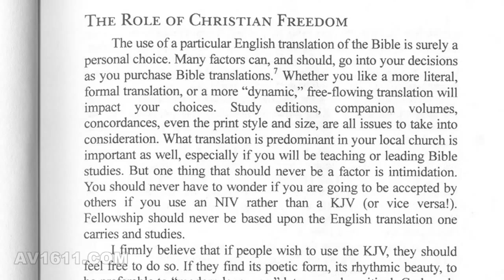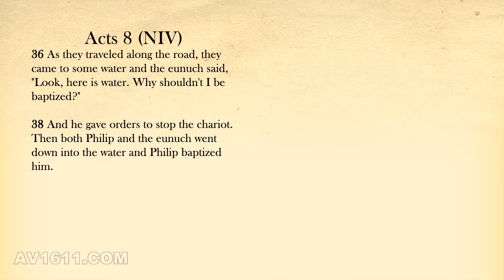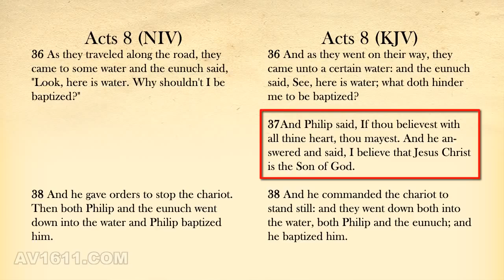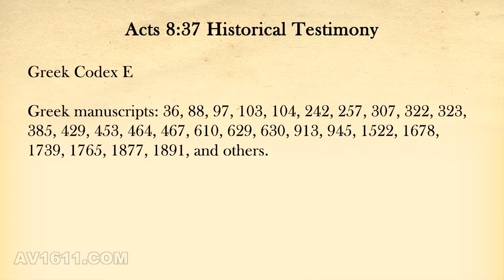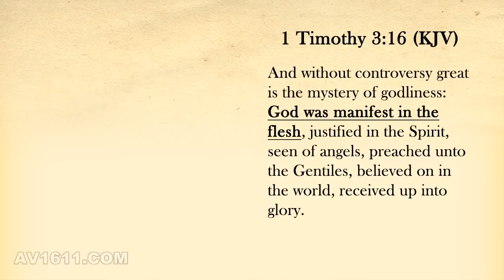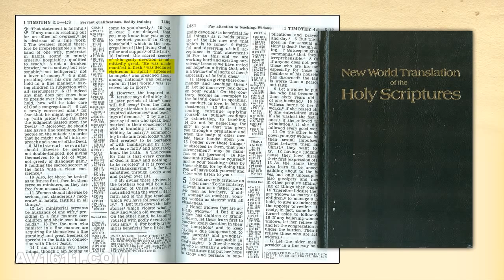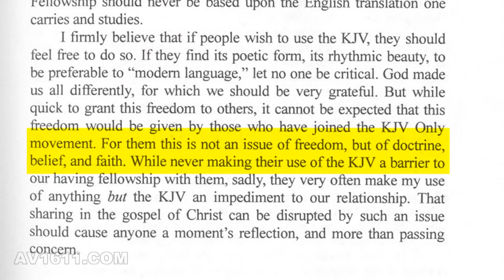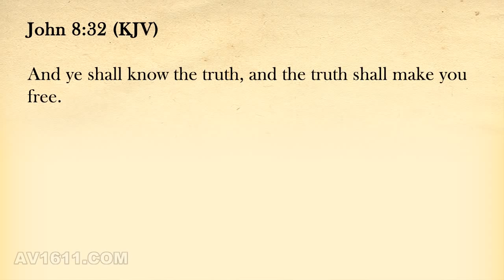Dose it really matter what Bible version you use??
KJV Bible